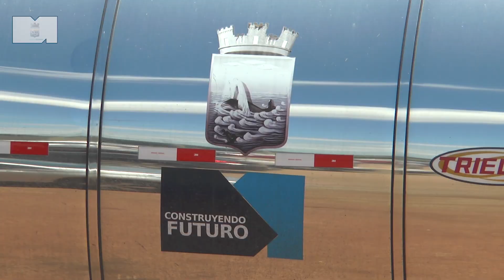Recorrida de obras: Camacho destacó esfuerzo de todo el equipo